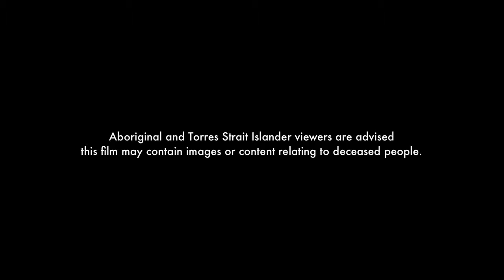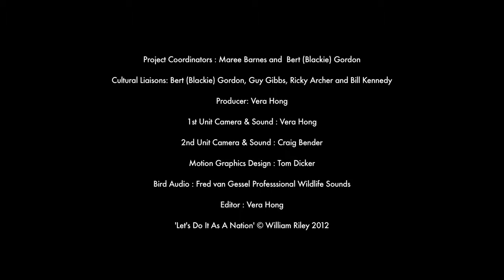Through our Eyes - 'Let's do it as a nation' - with William Riley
William Riley, a Baarkindji man from Western NSW, recites a poem of his own composition about the condition and future of inland rivers.